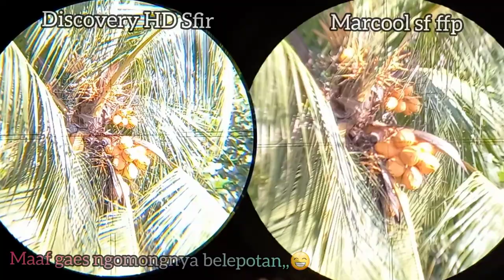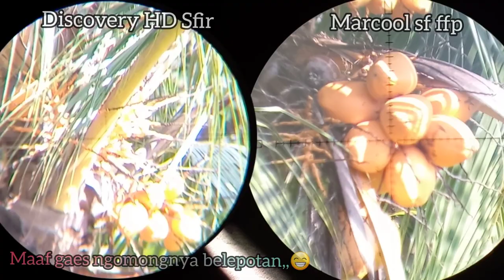CEK KEJERNIHAN TELESKOP DISCOVERY VS MARCOOL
Cek kejernihan teleskop discovery vs marcool, teleskop terbaru marcool sf ffp, Discovery hd, memiliki kejernihan yg cukup, marcool ffp, Discovery hd, terleskop terbaik, teleskop yg baik di kelasnya,